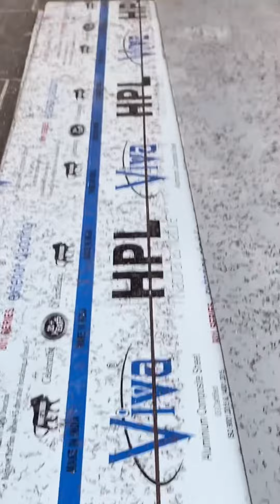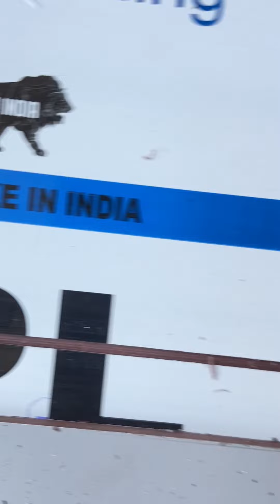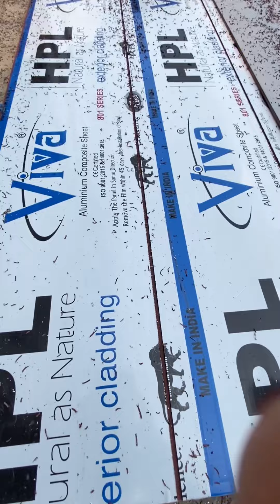Pasting work 👌✅or HPL work lagana sikha 💯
Hallo friend apka swaagat h apna YouTube chanal unique fabrication, Aaj Hum Aapke Liye interested video is Ma ham apko Bta ya ga site ka bara m sweets site, ke bare me Bataye acp sheet acp work
how does acp work
acp working hours
acp worksheet
acp workforce
does acp work with tmobile
acp work from home
acp worker
acp workbench
adp workforce now
aluminium acp work
front elevation acp work
acp work near me
acp work design
acp work full form
acp work photos
acp work rate
acp work at jind haryana
acp work at kochi
acp agency work karnal
acp aluminium work kaithal
acp cladding and structural glazing
acp jobs australia
acp jobs abroad
acp cladding australia
acp jobs agency
aluminium acp sheet cupboard work
does acp work with att
acp work in ahmedabad
acp and glass work
acp work in allahabad
full form of acp and work
acp work building
acp work boq
acp work haryana
acp board work
acp board work near me
acp blood work
ascp job board
acp cladding building
acp jobs bc
acp jobs birmingham
building acp work
how does acp benefit work
acp work in panipat
acp work in gannor
acp work in jind
acp work cost
acp work contractor
acp work charge
acp works haryana
acp cupboard work
acp ceiling work panchkula
acp cladding work gohhana
acp work in  ambala
acp ka kam kasa karta h
acp work in sonipat
Acp sheet ka kam kis reet m hota h
acp work in elevation front
acp cladding work in pundri kaithal
acp work rohtak
acp work design for shop karnal
acp work design for house karnal
acp ka kam kaha kaha hota h
acp job description
acp cladding detail drawing
acp cladding details dwg
acp cladding design pdf
does acp work with verizon
does acp work with straight talk
how does acp program work
how long does acp take to
acp elevation work
acp elevation work near me
acp jobs edmonton
acp jobs essex
acp work in ernakulam
acp exterior cladding
acp engineering works
acp sheet elevation work
acp ejobs
acp work meaning
acp hours
acp review
acp instructions
acp customer service
acp work for shop
acp framework
acp cladding full form
acp cladding fixing details
acp cladding fire
acp cladding front elevation
acp cladding framework
acp cladding fire rating
acp work square feet rate
acp work per square feet rate
Ghar ka bhar m kya lagwaya
acp workshop ka bhar kya lagvaya
acp work gate par kon si sheet lagvaya
acp glass work
acp glazing work
acp glass work
acp contact
quotation for acp work
q customer service
acp work raipur

Na
haryana ma acp ka